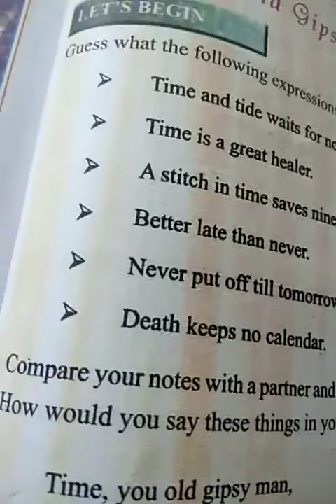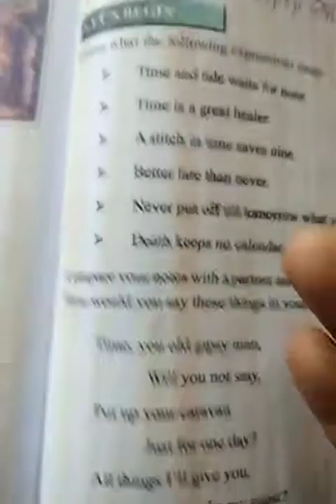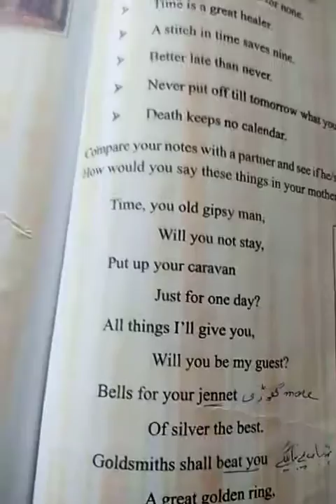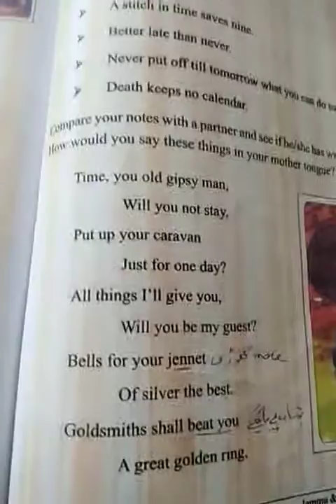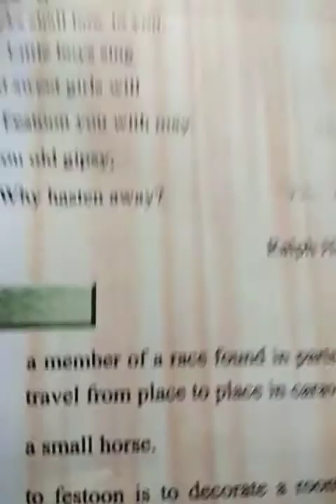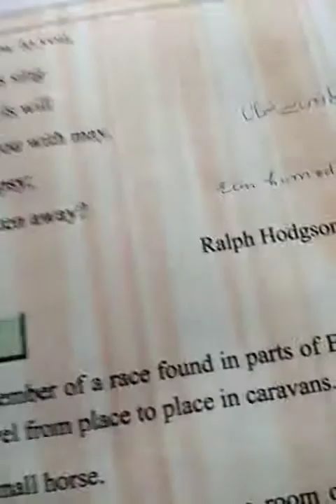Class 6th English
Time you old Gipsy man (Poem 7)